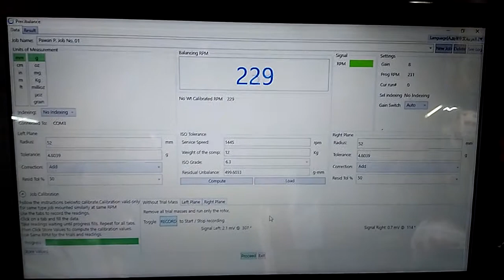Flexo Printing Machine Rollers,On Site Dynamic Balanceing Service Provider in Proper RPM.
RAM ENTERPRISE
Mumbai
Specialist in: All types of roted part, On Site Dynamic Balanceing Service Provider in Proper RPM.